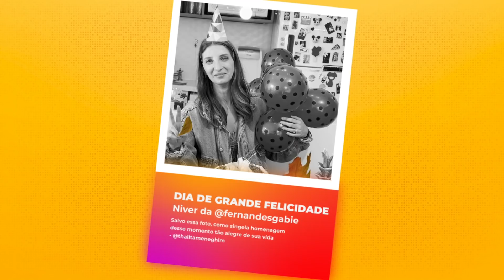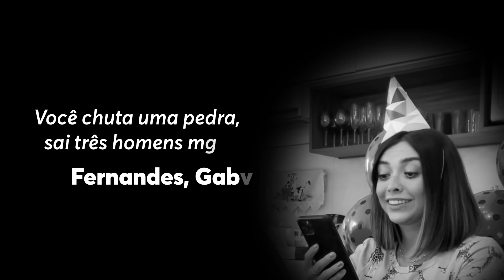FESTA SURPRESA PRA GABIE | Depois das Onze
E aí, gente! Tudo bacana? Depois de Gabie Fernandes passar um aniversário na Disney e outro na Rússia, vem aí outra comemoração bem PRA CIMA! No vídeo de hoje, Thalita Meneghim preparou uma festa surpresa pra Gabie, com direito a decoração psicodélica com joaninha e mensagens SUPER fofas dos bacanas.